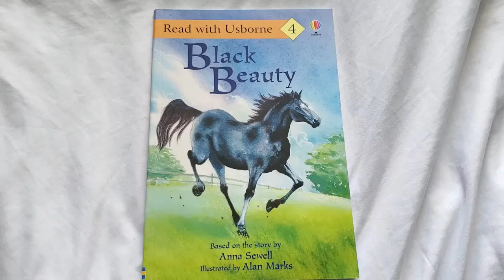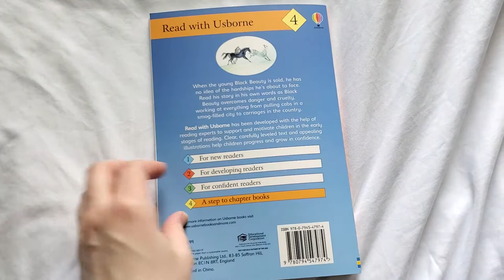Black Beauty - Read with Usborne Level 4 (Flip Through)